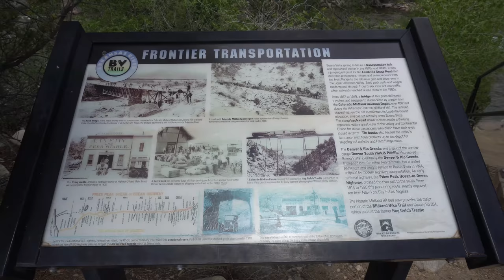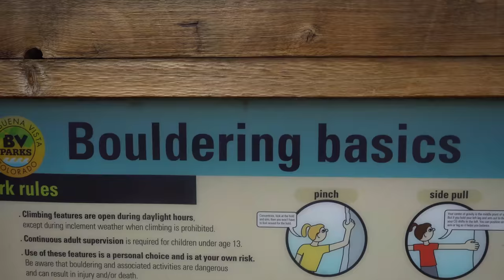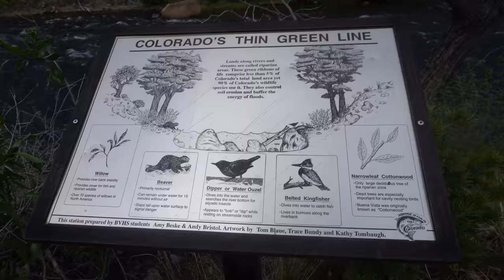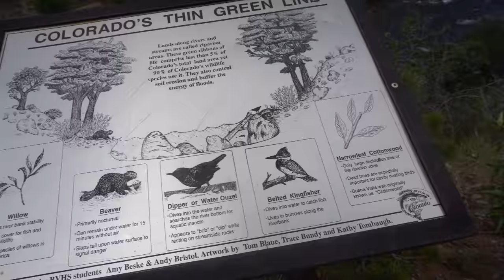Have You Ever Been To Buena Vista?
In this particular video we get back on the road and head to the beautiful city of Buena Vista. This is Pandamonium small RV Living with updates, upgrades, travels and the lifestyle of living in a Motorhome in different places. off grid with solar power, composting toilet & rain water collection. This is my pandemonium tour across America in my 22' RV I call Panda with 1090 watts of Solar Power. So join me if your open to fun, excitement, traveling, hiking, day to day life & exploring on the road during my trip through the many states and cities .wish me luck and good fortune on this life long adventure. Maybe I'll see ya on the road somewhere. Good or bad, smooth or bumpy it's time to hit the road. "Onward Bound!" Wishing everyone Happy Trails and glad to have you along with me on this journey called life. Just a quick ending note I am a transgender and part of the LGBT community.
For "Onward Bound" video clips email to
Music...Jeremiah's Song - Silent Partner